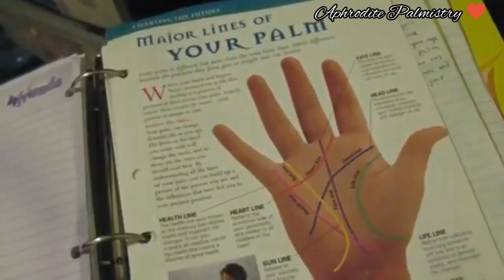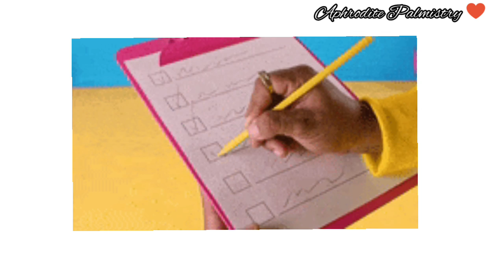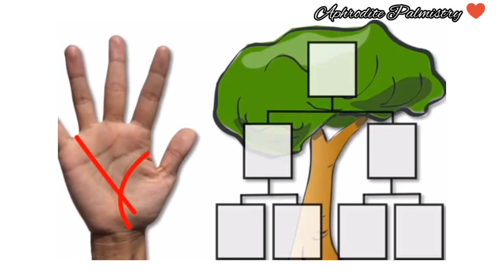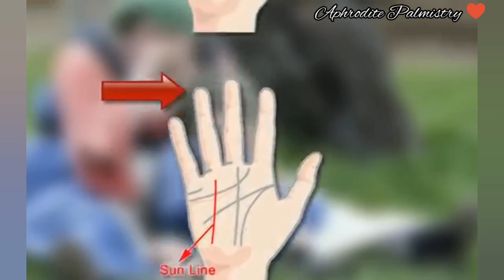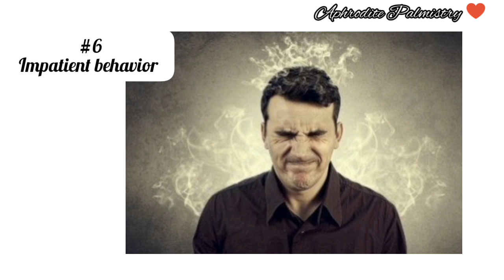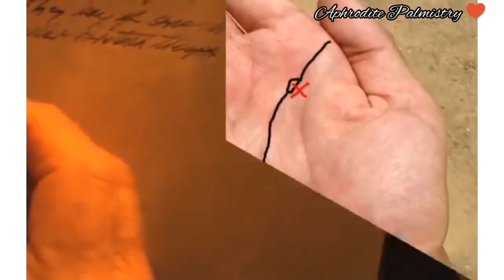Things That Palm Reading Says About You -10 Amazing Facts!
♥ Hi Youtubefam! I have brought a new video which includes 10 amazing facts by palmistry and those things that palm reading says about you in urdu and hindi. All the tips and secret of Palm reading in palmistry.
Enjoy 10 Amazing facts by Aphrodite Palmistry.

Do you know these amazing facts? This video will definitely help you to understand you palm lines in a better way.

🌟 BUSINESS OR JOB LINES IN HAND

🌟 LEARN HOW TO READ SUCCESS LINE IN YOUR HAND

🌟 WHAT IS YOUR LUCKY STONE?

By Aphrodite Palmistry ♥

If you want personal readings then comment in the comment box.
We will answer your query.

Hopefully you will get the best knowledge of Palmistry, Astrology, gemstones and Face reading.
Always take care of yourself.